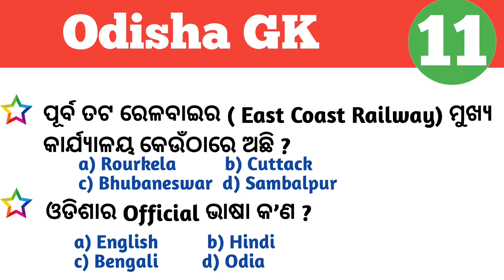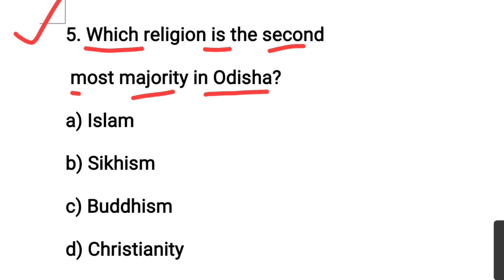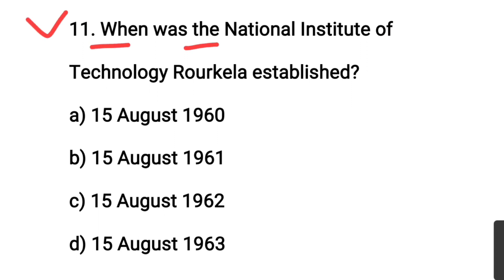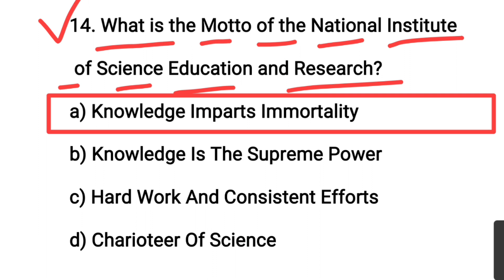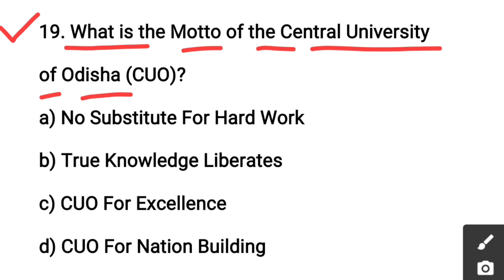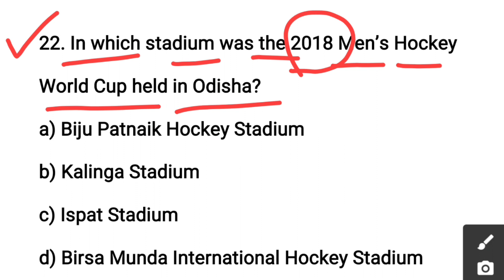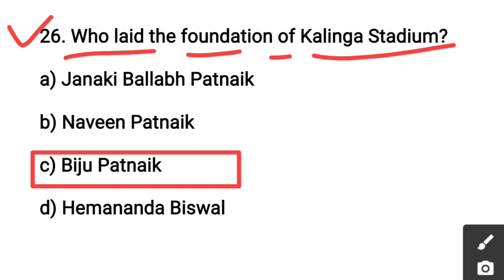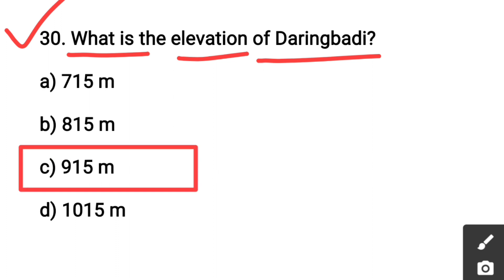ଏଇଥର କନେଷ୍ଟବଲ ପରୀକ୍ଷା ପାର | Odisha Gk For Odisha Police Constable | Part - 11